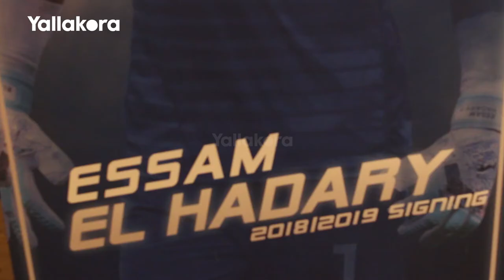عصام الحضري: إنجازاتي تنسب لمصر و ليست لي وحدي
عصام الحضري: إنجازاتي تنسب لمصرو ليست لي وحدي
تصوير:عبد الرحمن علاء
مونتاج:أريج عاطف